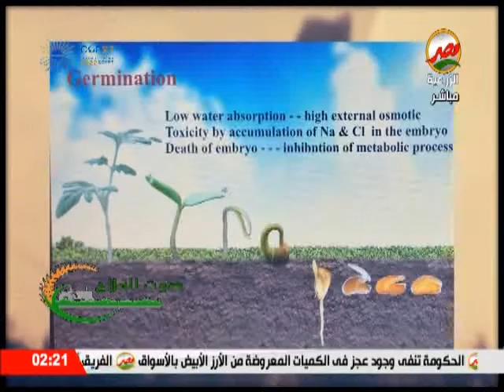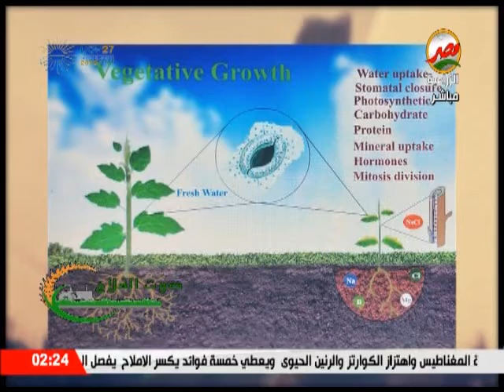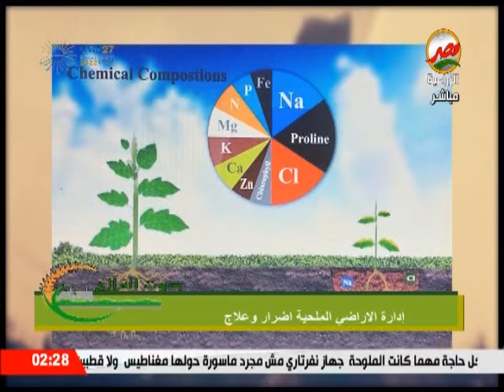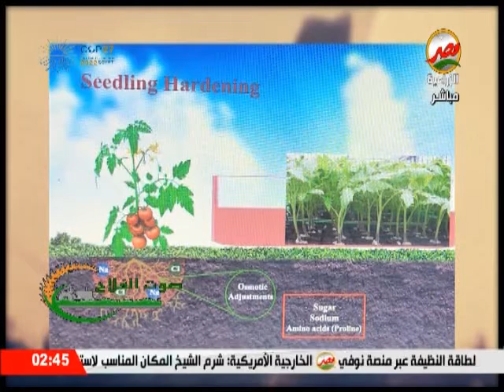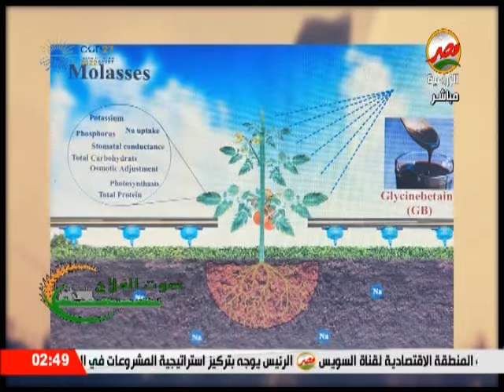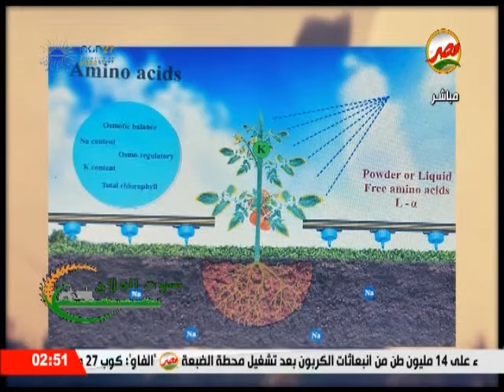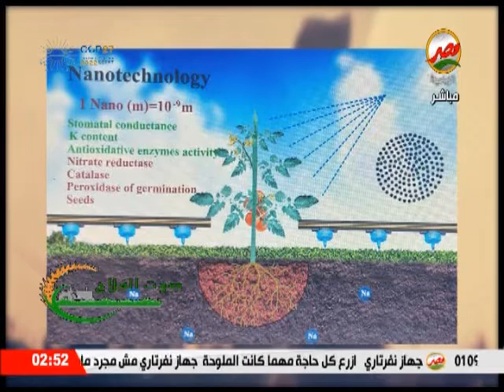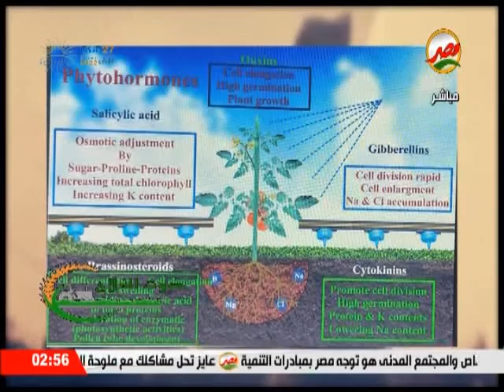صوت الفلاح | ادارة الاراضى الملحية اضرار وعلاج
حلقة يوم الإثنين  الموافق 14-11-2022. من برنامج  صوت الفلاح  . تقديم .د حامد عبد الدايم
 ودارت الحلقة حول ./ ادارة الاراضى الملحية اضرار وعلاج
 كما استضافت الحلقة ./  أ  د   علاء طنطاوى  استاذ الخضر والزراعات المحمية بالمركز القومى